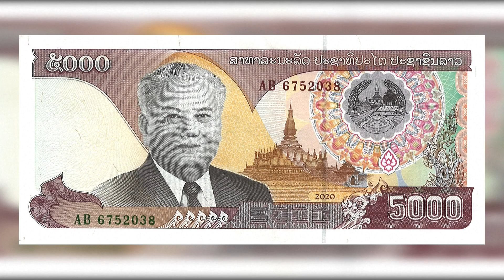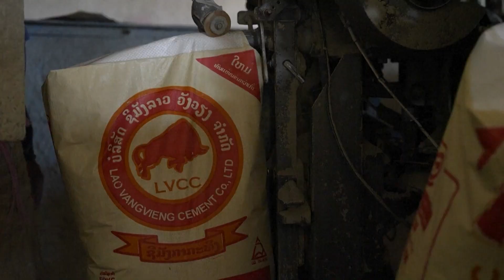โรงงานปูนซีเมนต์วังเวียง สปป.ลาว สร้างสะพานมิตรภาพจีน-ลาว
ปีหลัง ๆ มานี้ จีนและประเทศกำลังพัฒนามากมายได้กระชับความร่วมมือในด้านการสร้างสรรค์โครงสร้างพื้นฐานและพลังงาน ได้นำมาซึ่งความผาสุขให้กับประชาชนในท้องถิ่นนั้น ๆ ซึ่งมีหลายโครงการได้กลายเป็น “แลนด์มาร์คแห่งชาติ” ไปแล้ว
บนธนบัตรลาว 5000 กีบเป็นภาพของโรงงานปูนซีเมนต์วังเวียงของสปป.ลาว ซึ่งเป็นโรงงานปูนซีเมนต์แห่งแรกของสปป.ลาวที่จีนช่วยสร้างสรรค์และให้การสนับสนุนด้านเทคโนโลยี และก็เป็นสัญลักษณ์สำคัญของการเริ่มต้นของความร่วมมือทางเศรษฐกิจระหว่างจีนและสปป.ลาว
ฝ่ายจีนยังได้จัดส่งคณะผู้เชี่ยวชาญไปถ่ายทอดเทคโนโลยีการผลิตและประสบการณ์การบริหาร ช่วยอบรมบุคลากรด้านเทคโนโลยีด้านอุตสาหกรรมปูนซีเมนต์รุ่นแรกของสปป.ลาว การสร้างสรรค์ของโครงการสำคัญต่าง ๆ ของสปป.ลาวล้วนจะขาดปูนซีเมนต์ที่ผลิตจากที่นี่ไม่ได้ จึงถูกพิมพ์อยู่บนบนธนบัตรลาว 5000 กีบ